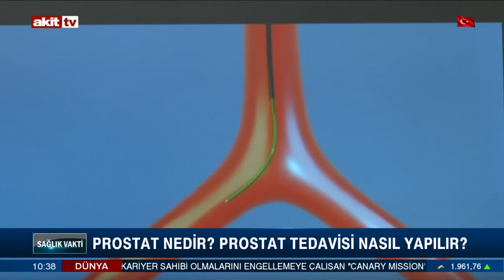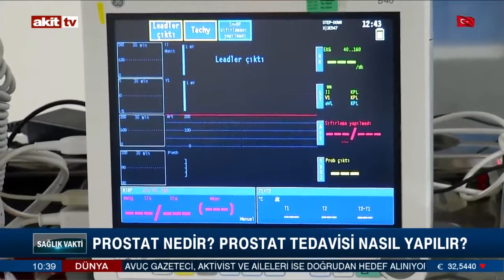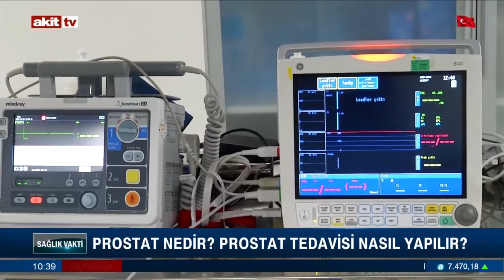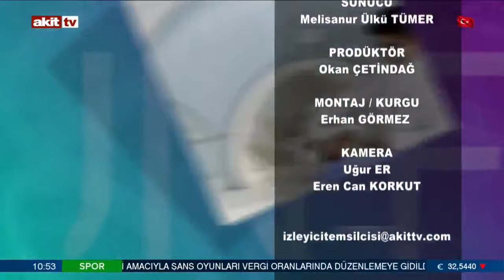Sağlık Vakti - Prostat nedir? Tedavi süreci nasıl işler? 30.12.2023